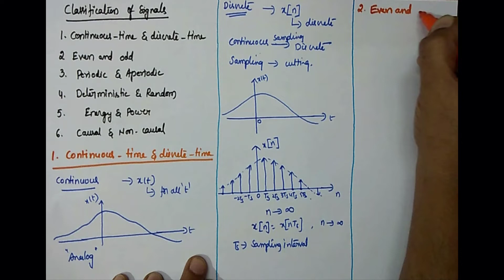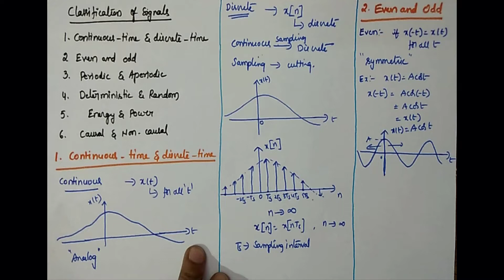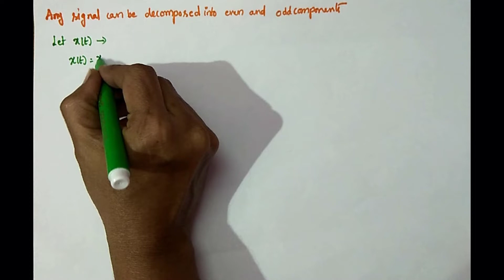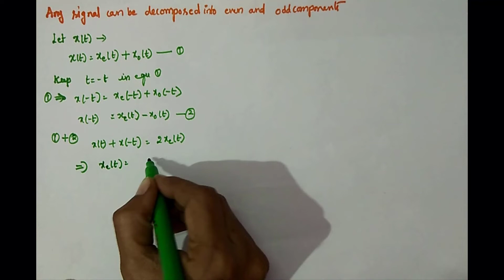Even and Odd Signals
It includes problems solving..